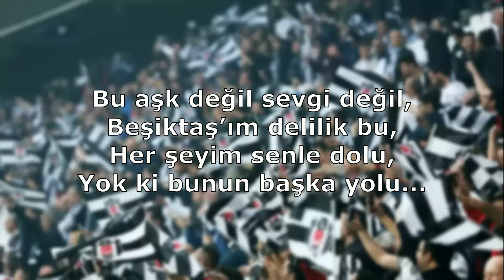Beşiktaş Tezahüratları - Bu Aşk Değil Sevgi Değil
Bu aşk değil sevgi değil,
Beşiktaş’ım delilik bu,
Her şeyim senle dolu,
Yok ki bunun başka yolu...